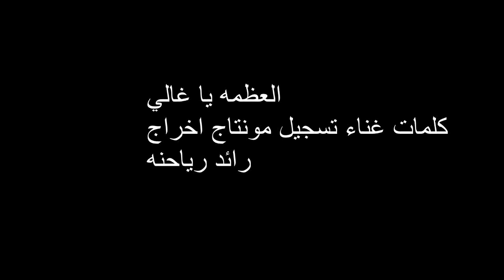غنية العظمه يا غالي كلمات غناء تسجيل مونتاج اخراج رائد رياحنه